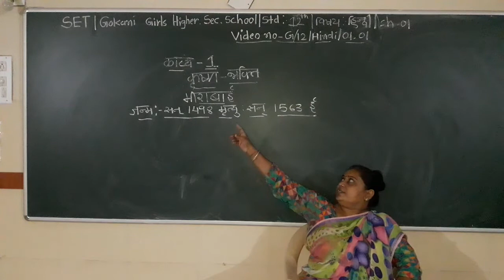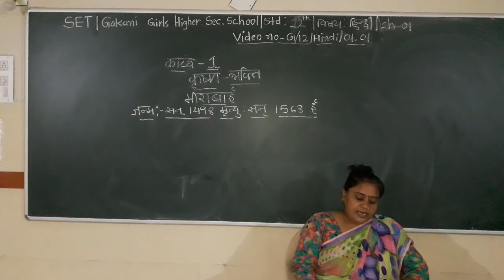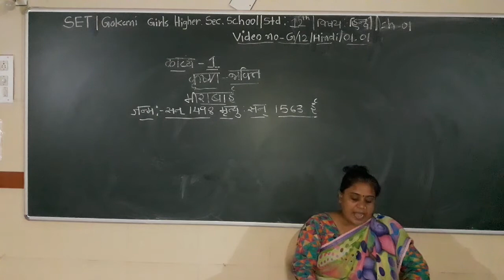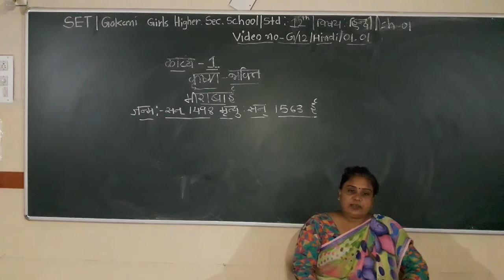SET - G/12/HIN/01.01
SET  –  GOKANI  GIRLS  HIGHER SEC.  SCHOOL - STD.- 12 – SUBJECT  - HINDI  -  CHAPTER - 01.01